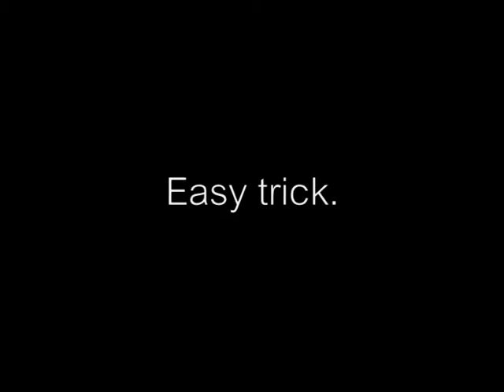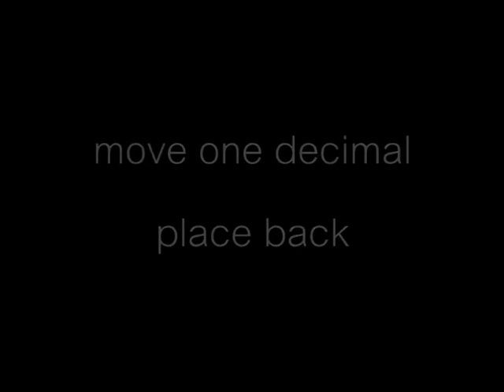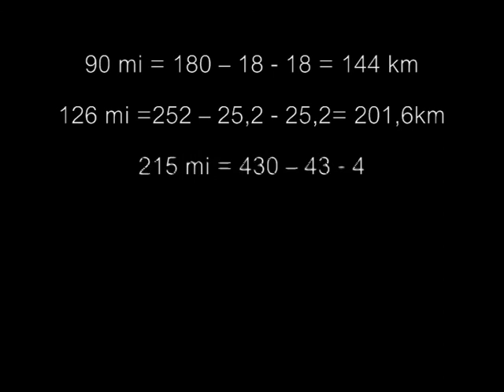Converting Miles and Nautical Miles to Kilometers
How to Convert Miles to Kilometers